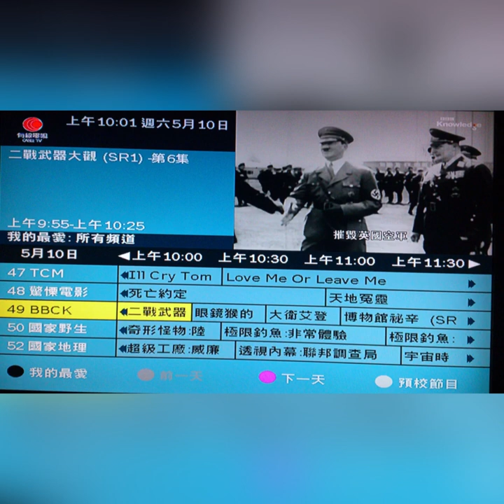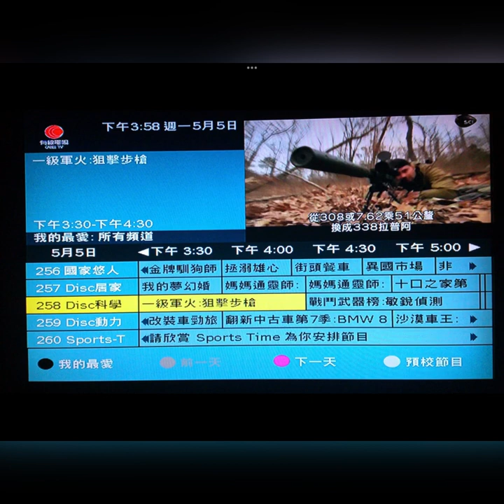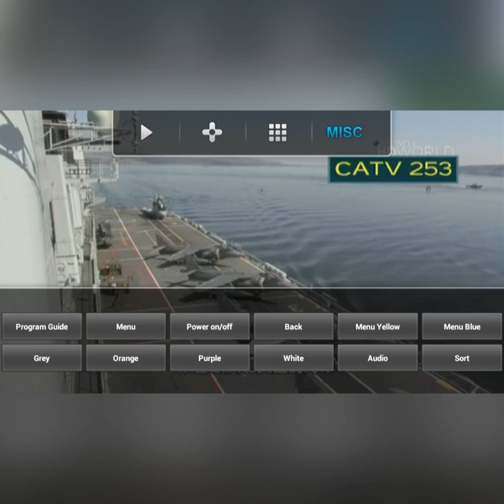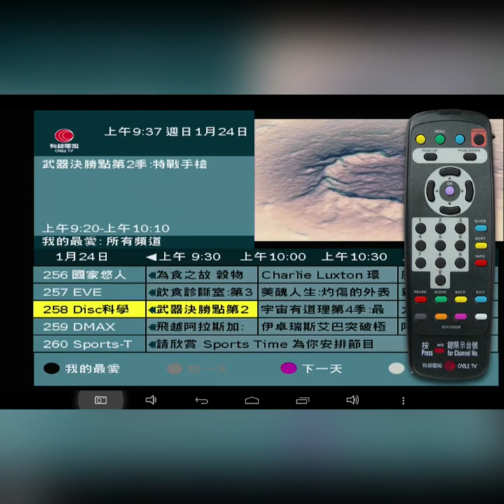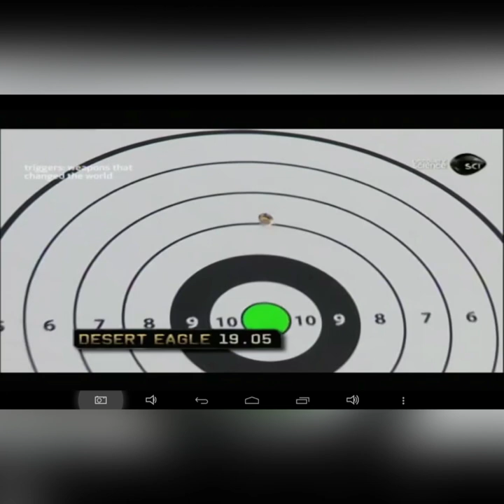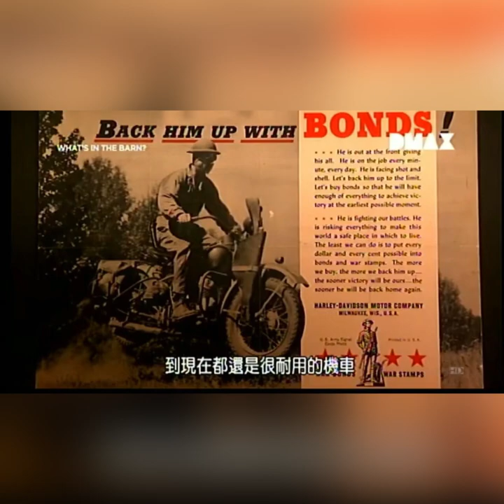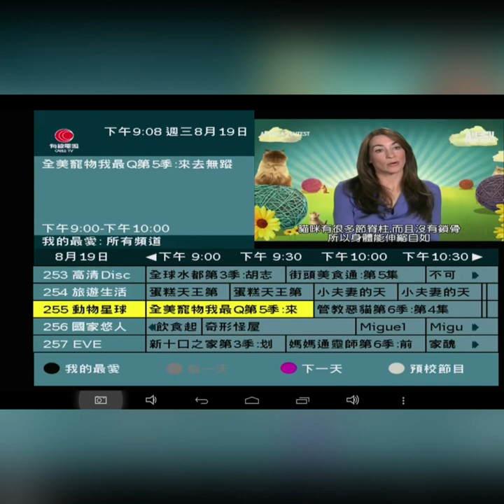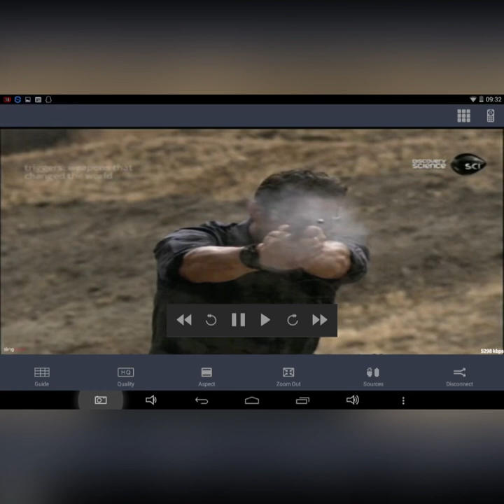香港有線電視（Hong Kong Cable Television Limited）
香港有線電視（前稱九倉有線電視，英語：Wharf Cable Television），是一間香港的收費電視。於1993年10月31日啟播，是由香港有線電視有限公司（Hong Kong Cable Television Limited）[註 1]營運，獲得香港政府批准約達12年的專營權（其後獲批延續12年）。
2023年2月14日，政府宣佈批准有線電視申請放棄收費電視牌照，有線的收費電視會在6月1日停播[1]。